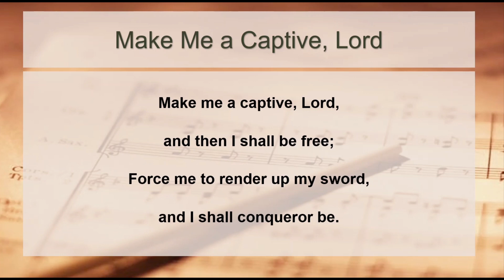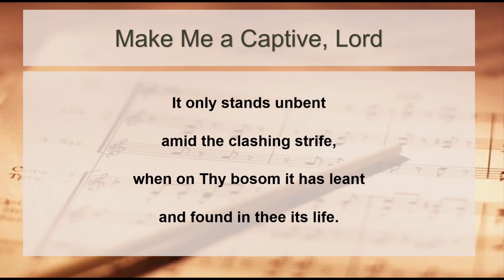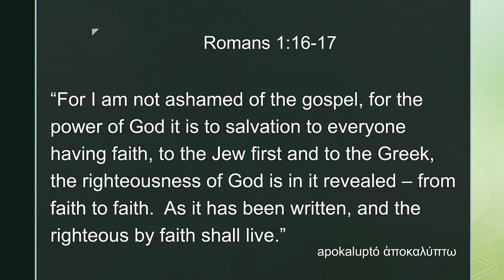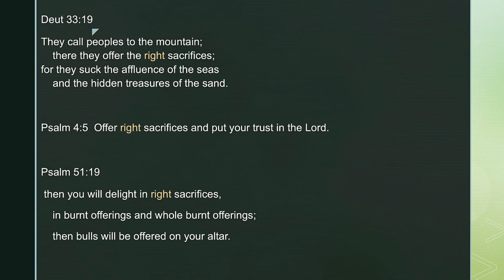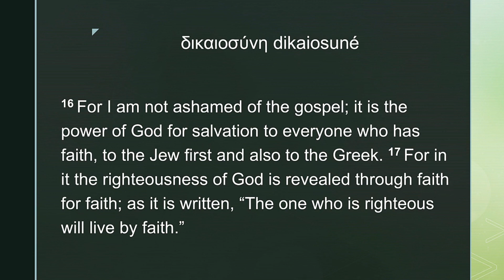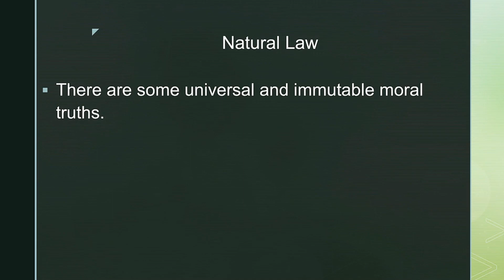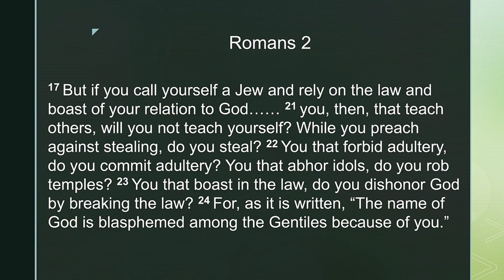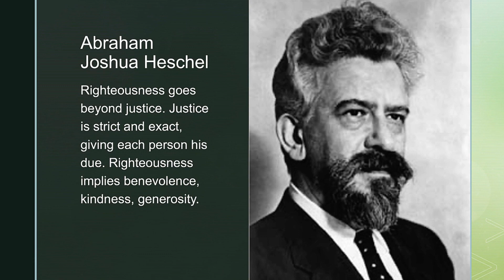"The Book of Romans" Week 2 - Combined Adult Classes: YMBC & AGAPE -October 11, 2020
First Presbyterian Church, Greensboro
Professor Sandie Gravett will continue her lesson on Paul’s Letter to the Romans (week 2). Composed to a community in the heart of the empire, Paul expounds on the gospel, salvation, faith, the righteousness of God, what defines Israel, the relationships of Jews and non-Jews, and much more. But the letter itself teaches us much about the circumstances of Paul’s life and times, the relationship of early Christians to the larger social and cultural order, and how Paul envisioned the world and what God was seeking to accomplish.